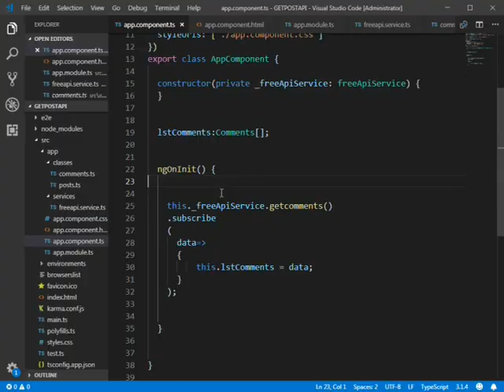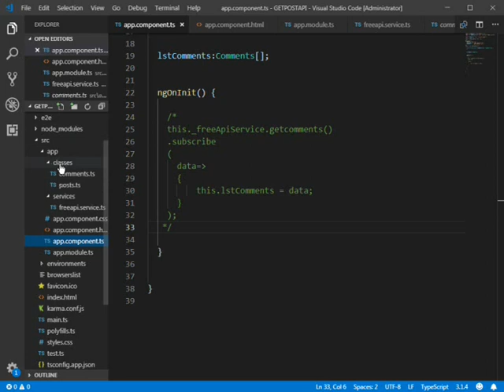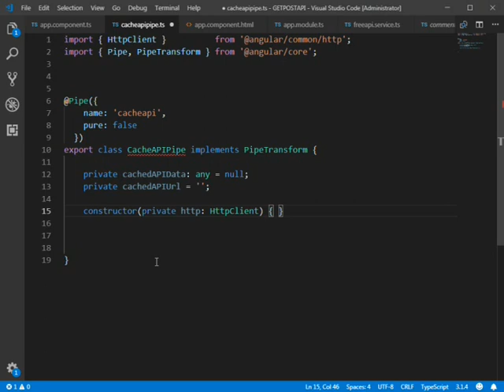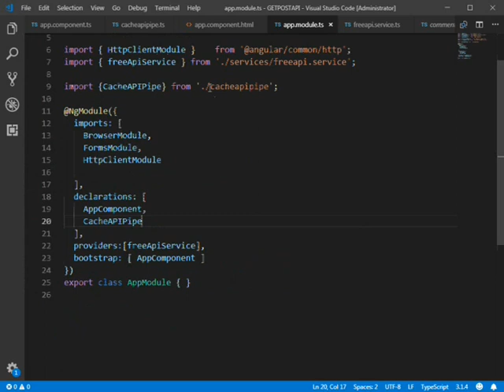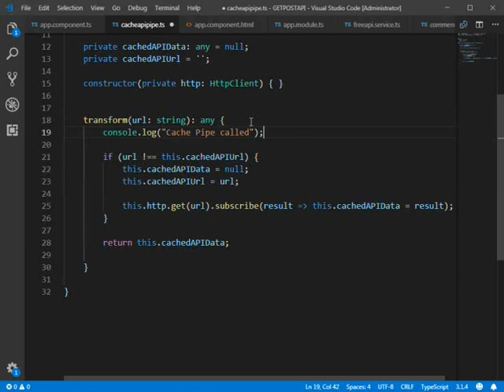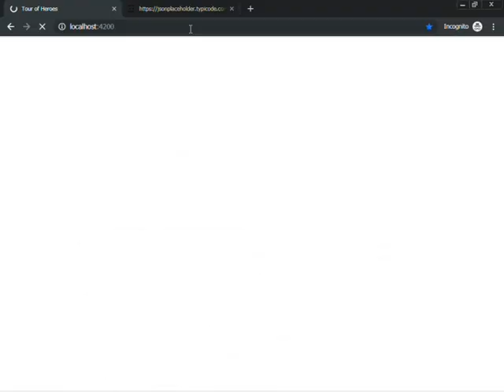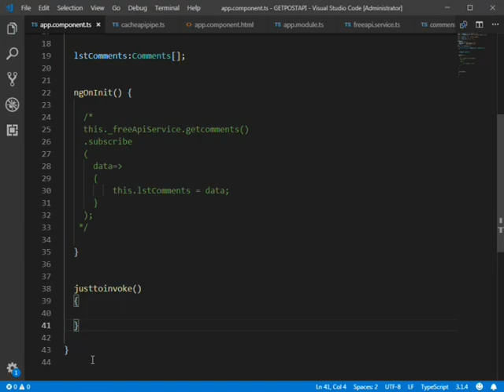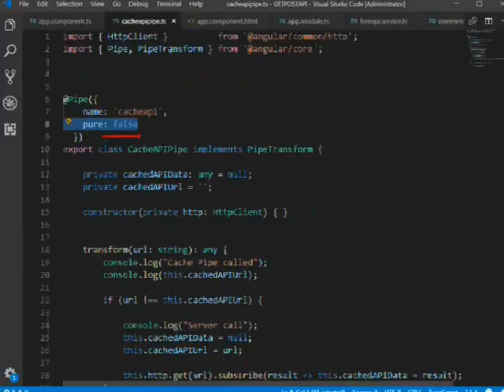ANGULAR 15 Caching API in Impure Pipe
In this Tutorial, we will see how to cache data in Impure pipes in Angular 7/8/10. We have a simple GET API which is used to fill the grid.

We have created a new impure pipe named "cacheapi".In This pipe we will send the URL of the API and we will directly invoke the API in the pipe.We will call the API only once and then store the result of the api in the Cache Object. So later when we have any change in the page, the impue pipe is executed and the API result is fetched from the impure pipe and displayed in the grid.